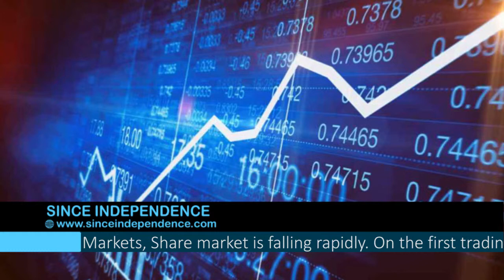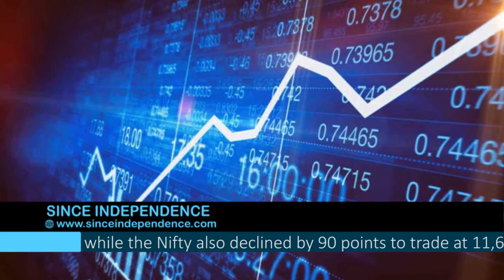Top Bulletin by Since Independence 22 april 2019